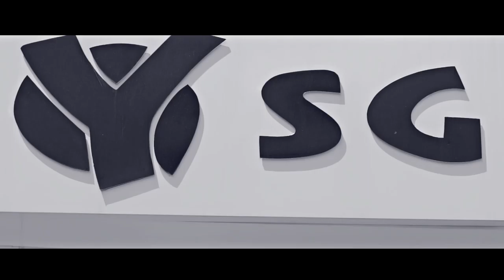Floss - Ma Lo Le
Down load "Ma Lo Le" from YSG Hubs

YSG Entertainment